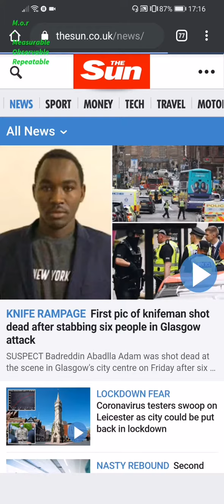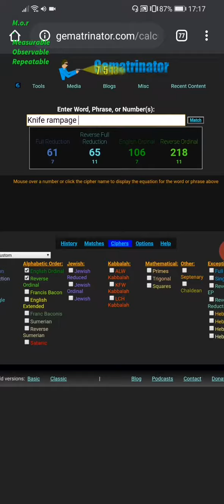Tidbit, Glasgow Stabbings | Knife Rampage =?